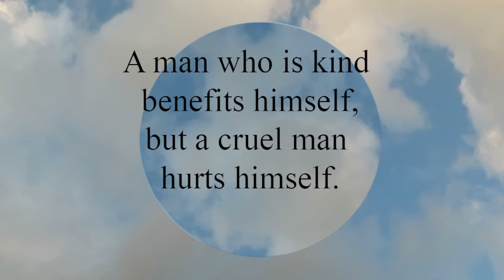Proverbs 11:17 A man who is kind benefits himself, but a cruel man hurts himself.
A man who is kind benefits himself,
  but a cruel man hurts himself.